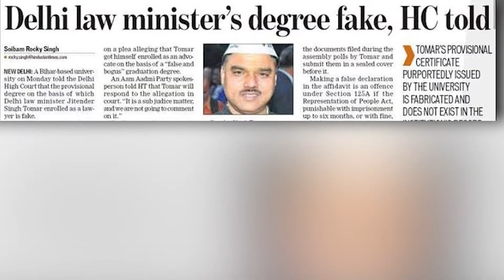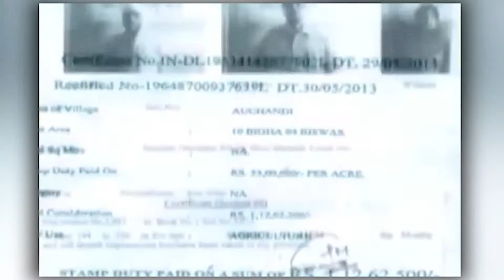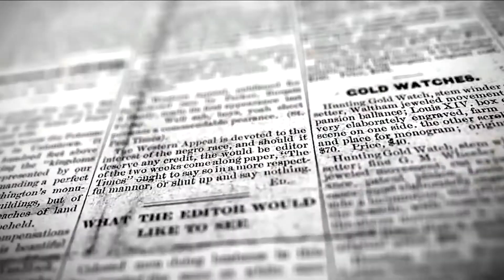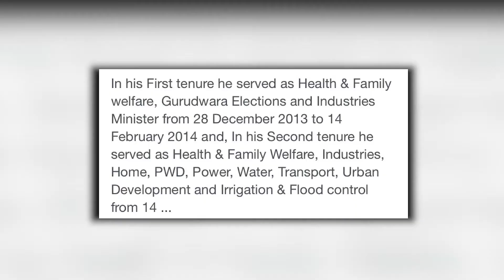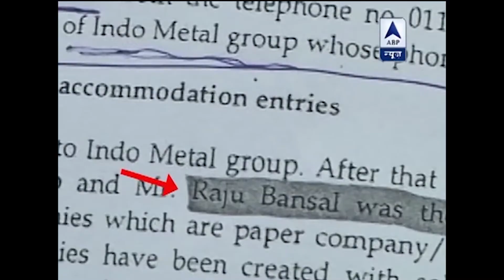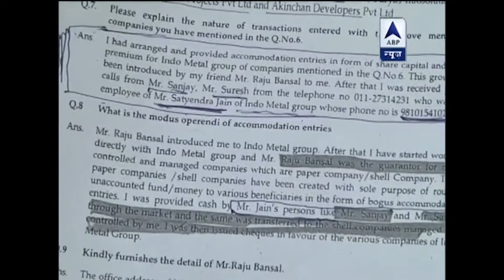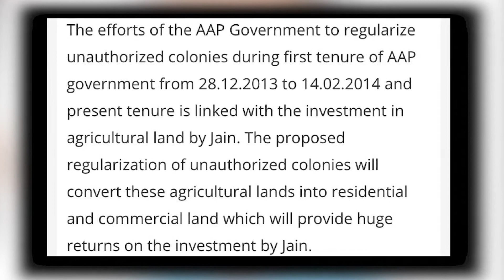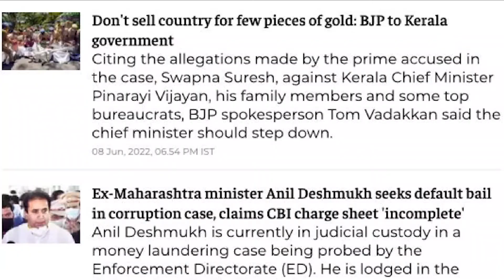Satyendra jain ka Hawala Scam|Exposed